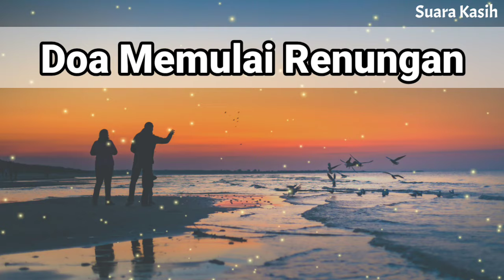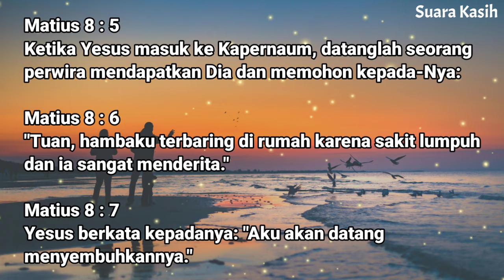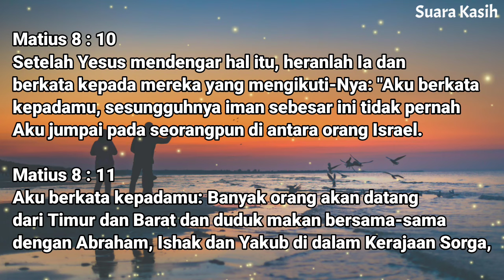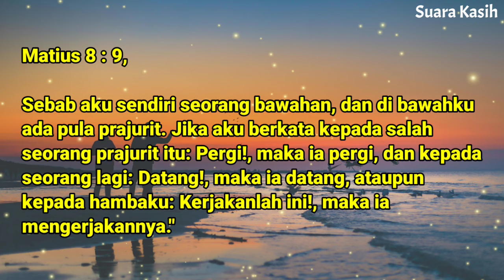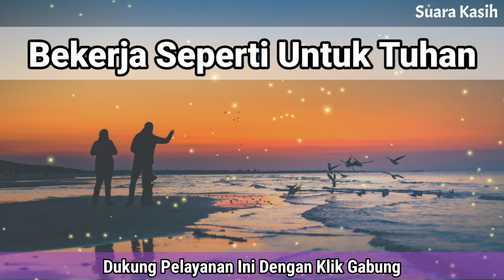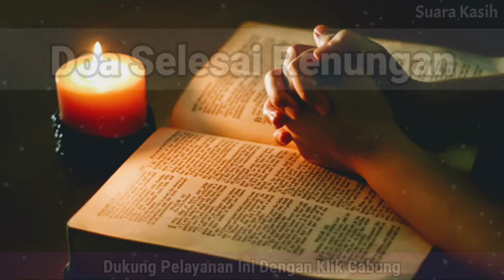Renungan Malam Kristen - Doa Malam - Suara Injil - Pohon Kehidupan Terbaru - Renungan Malam Terbaru